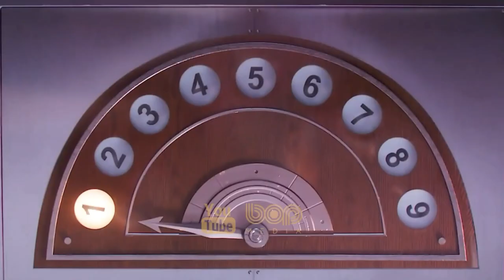انیمیشن سینمایی جدید هیجان‌انگیز ماجراجویانه لوکا با دوبله فارسی ۲۰۲۱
انیمیشن لوکا دوبله فارسی ۲۰۲۱

انیمیشن لوکا نام انیمیشن سینمایی  هیجان انگیز در ژانر هیجانی ، خانوادگی و کمدی است . داستان فیلم در یک شهر ساحلی زیبا در ریویرای ایتالیا جریان دارد و داستان ماجراجویی های تابستان فراموش نشدنی پر از ژلاتو ، ماکارونی و اسکوتر سواری بی پایان یک پسر بجه ی دوست داشتنی را دنبال می کند . لوکا این ماجراجویی های هیجان انگیز را به همراه بهترین دوستش پشت سر می گذارد . در ادامه انیمیشن سینمایی لوکا متوجه یک راز سرگرم کننده و عجیب می شود ، این که هیولاهای دریایی از دنیای دیگر درست در زیر سطح آب وجود دارند .

00:00 bop Media
00:18 LUCA 2021
01:50 Top upcoming Animation Movies 2021

فیلم لوکا ۲۰۲۱
فیلم انیمیشن جدید
فیلم انیمیشن لوکا دوبله فارسی